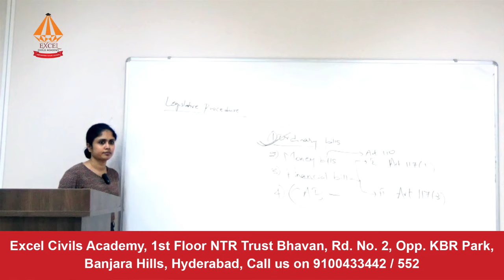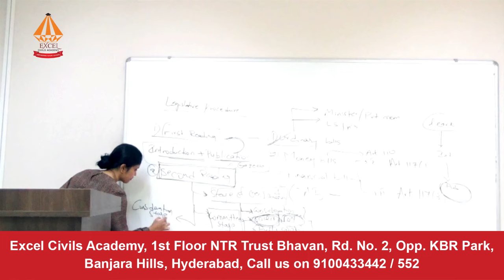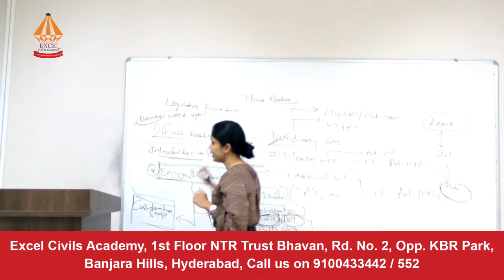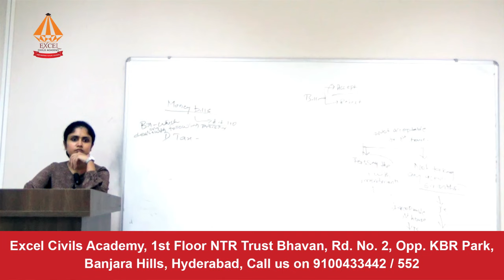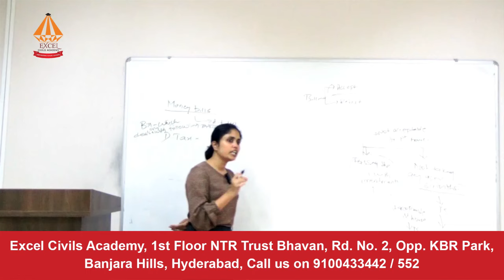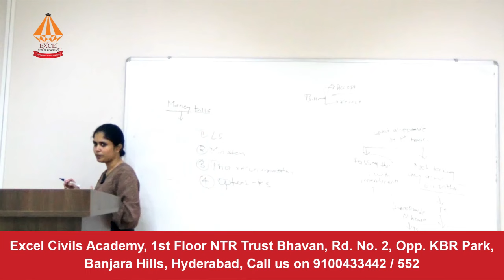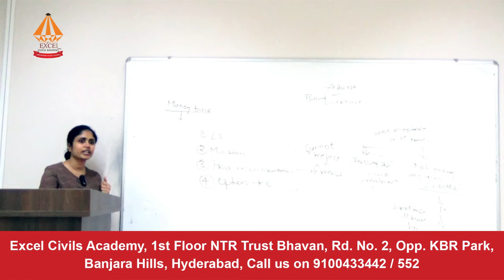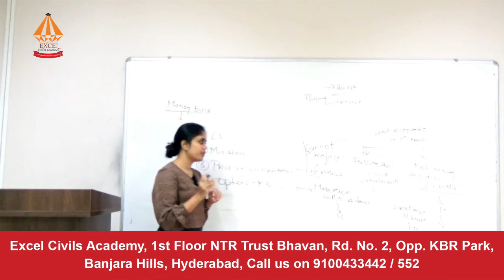Legislative Procedure in Parliament - Part 1 By Akshita Ma'am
Legislative procedure in Parliament

Aiming for UPSC-CSE 2023? Join General Studies Prelims cum Mains Foundation Course
Batch starts from: 15th October, 2022 (9 months)